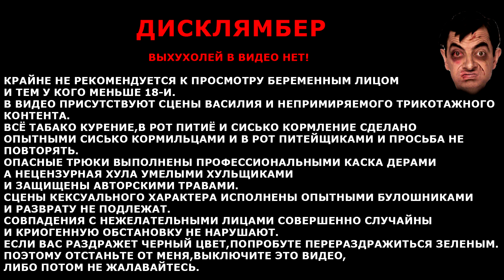Просто для поднятия настроения музыкальный клип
музыка World of Tanks - Studzianki